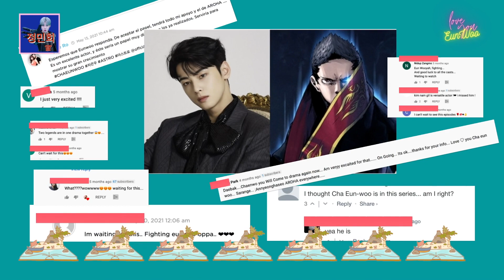[Cha Eun Woo] Will Cha Eun Woo Accept "Island" Role? Here are Reasons Why He Should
*Hello arohas and baby arohas, welcome to the channel.

**Yes you have come to the right channel, my main bias is Cha Eun Woo but I love ASTRO as a group.

***My channel features  my personal feelings and thoughts about Eun Woo and ASTRO. The video clips are not mine but the commentaries and make up stories, which may have a totally different storyline, are entirely mine. This is meant for all arohas who love to watch Cha Eun Woo and ASTRO, as well as, for baby arohas who are in the process of getting to know ASTRO. Hope the videos help lighten up your day!